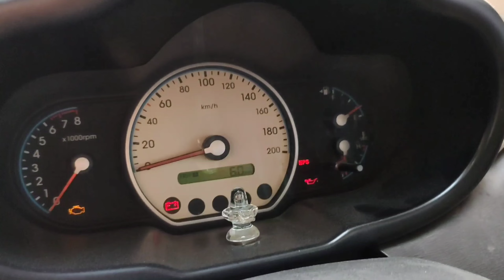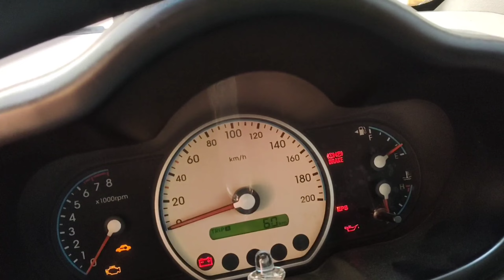Car Handbrake Light Not Working Solution | CAR HANDBRAKE SYMBOL NOT WORKING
Car Handbrake light is not working from past few days and in this video we will diagnose the problem and rectify this problem during the video...